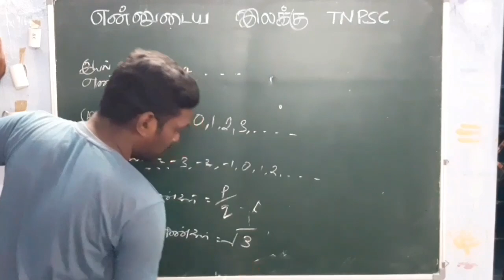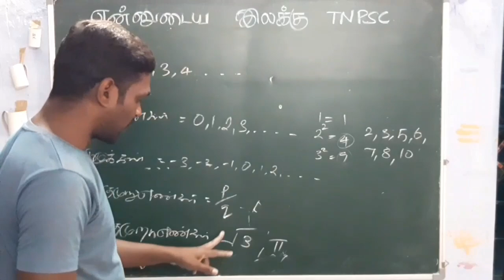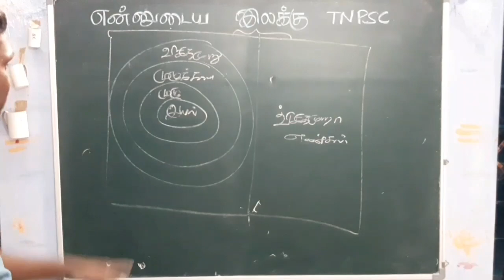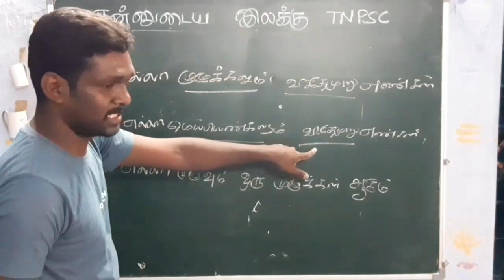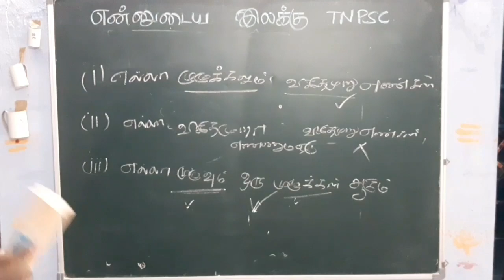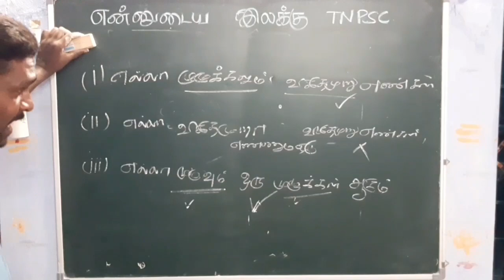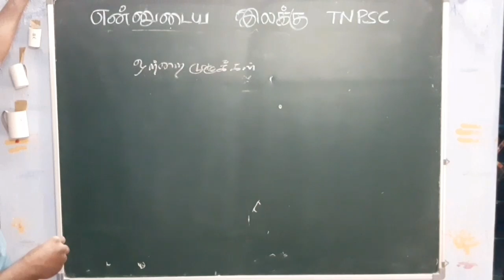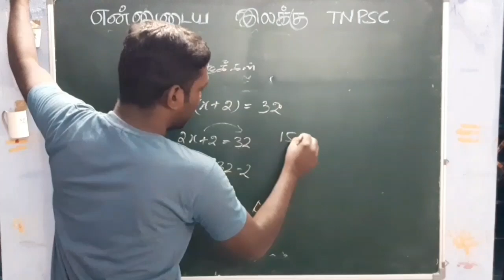TNPSC,TNUSRB,BEO | எண்ணியல் கணிதம்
telegram group link : - என்னுடைய இலக்கு TNPSC
வெற்றி வரும் வரை விழித்திரு